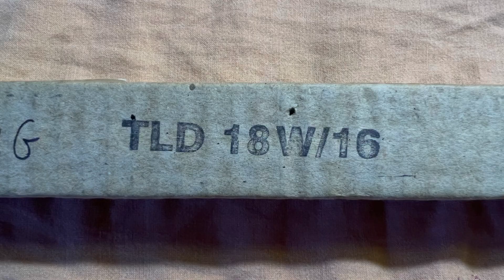vintage new old stock Philips TLD 18W/16 T8 18W colored yellow fluorescent tube